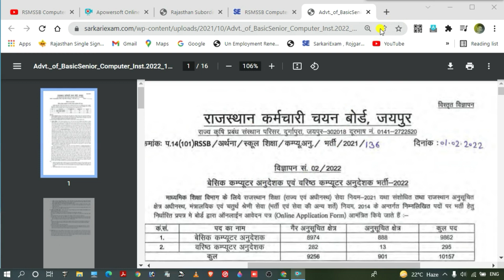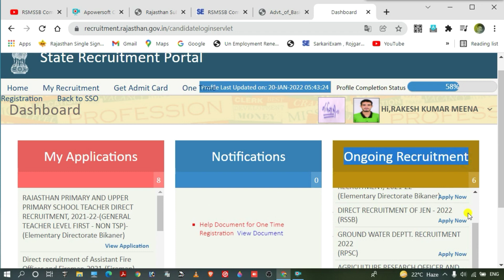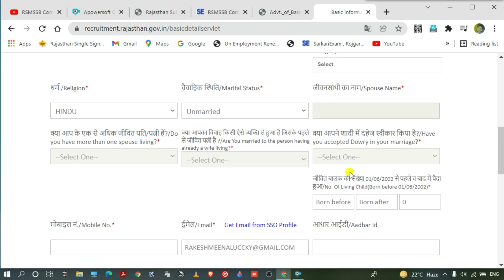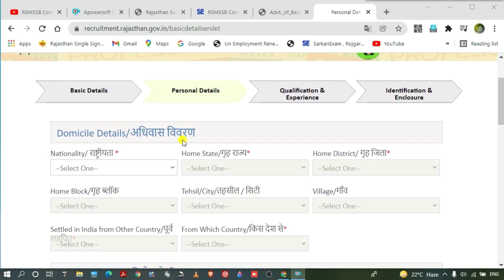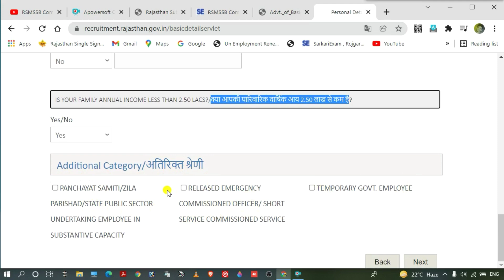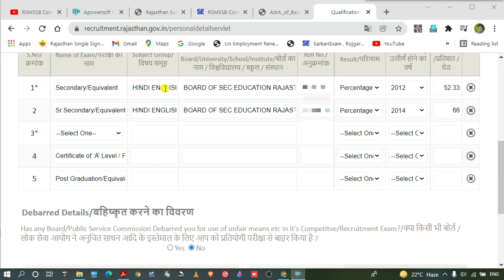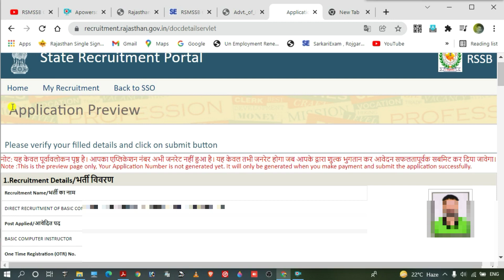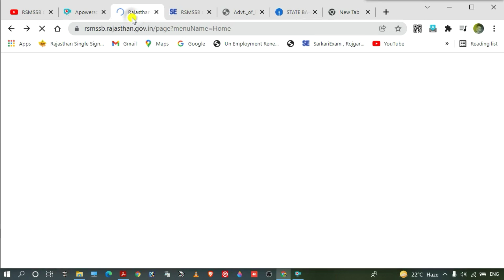RSMSSB Computer Instructor Online form 2022 I How to Fill Rajasthan Computer Instructor Form 2022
Rajasthan Computer Instructor Form 2022 Video Timeline:
00:00 RSMSSB Computer Instructor Online Form 2022
02:45 How to Fill RSMSSB Computer Instructor Online Form 2022
04:54 RSMSSB Computer Instructor Online Form 2022 Kaise Bhare
06:58 Rajasthan Computer Instructor Online Form 2022
08:46 RSMSSB Computer Instructor Form 2022 Print Preview
09:37 RSMSSB Computer Instructor Form 2022 Payment